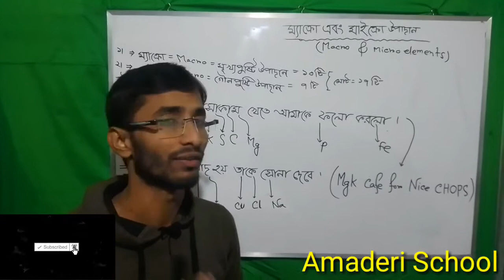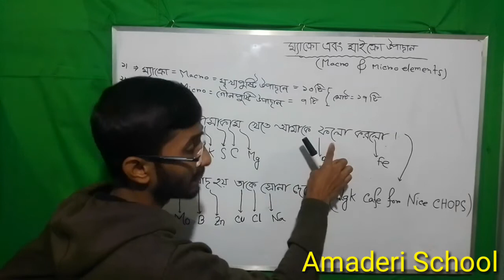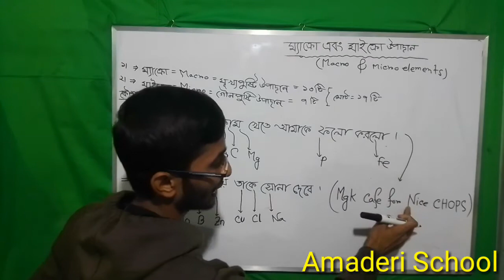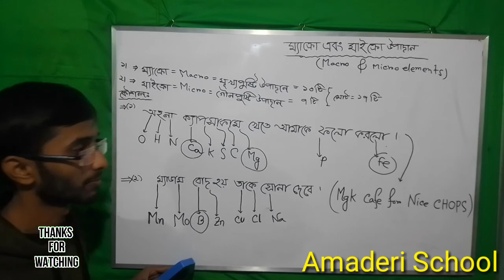ম্যাক্রো এবং মাইক্রো উপাদান খুব সহজে মনে রাখার কৌশল।Macro and Micro elements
Macro and micro elements, macro, micro, ম্যাক্রো,মাইক্রো, ম্যাক্রো এবং মাইক্রো উপাদান, সহজ কৌশল,টেকনিক,Easy way